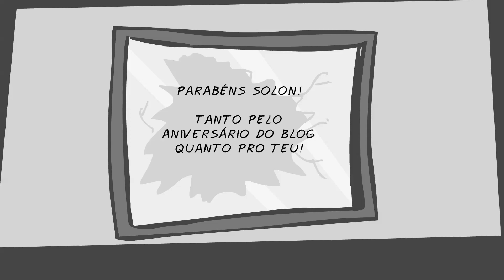Sapo Brothers e Meus Nervos em desenho animado!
Em homenagem ao aniversário do blog - e também do autor Solon Maia (que apesar do que diz o "about" do site dele, tá fazendo 32), uma visita do Sapo Jones ao consultório do doutor...